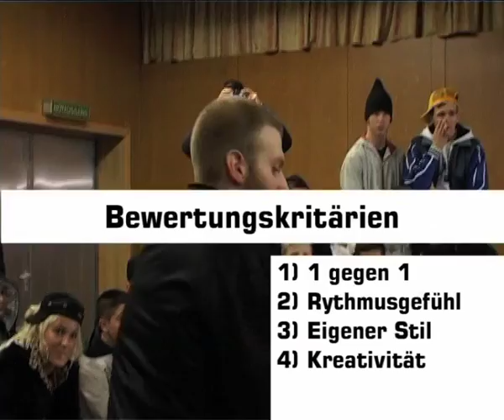Marc Eggers Super Talent Mcfly @ Elbcoast Underground Battle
Marc Eggers Super Talent Mcfly @ Elbcoast Underground Battle...Jury: Chris Rock / Swift (Rene Meusel) / Sonny Tee / Tati / Def Jef ... Hamburg Rock on...